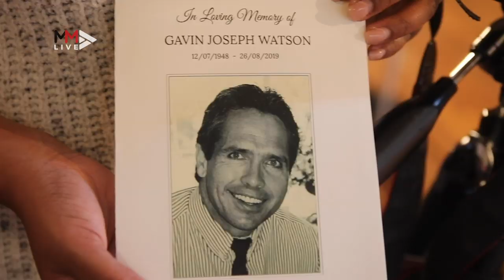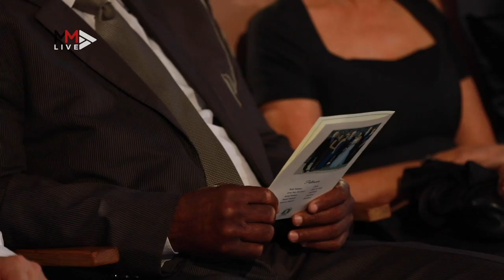Song and dance marks final send off for Gavin Watson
Hundreds of people gathered to pay their last respects to the late Gavin Watson in Port Elizabeth on September 3 2019.